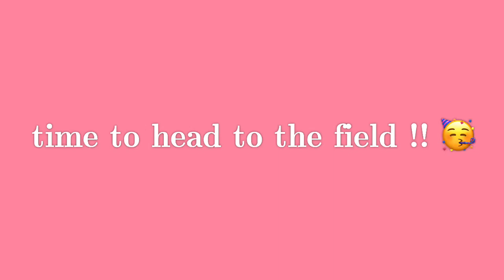my FIRST NFL game! 🦅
roblox:
:) auggieparty
pintrest:

age:
:) 13
grade:
:) 8th grade
video editing:
:) vlog star
thumbnail editing:
:) picsart + phonto
camera:
:) iPhone 12 Pro + Sony ZV-1
when i post:
:) sundays 7:30 EST (unless its a holiday or i’m busy)